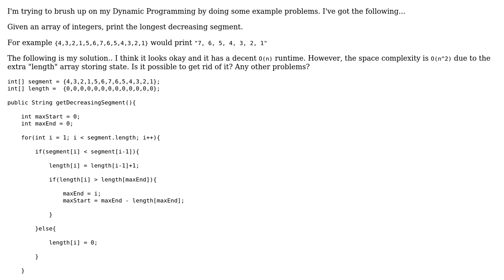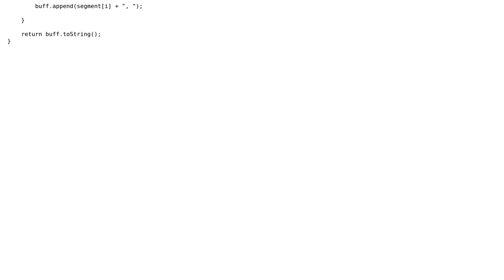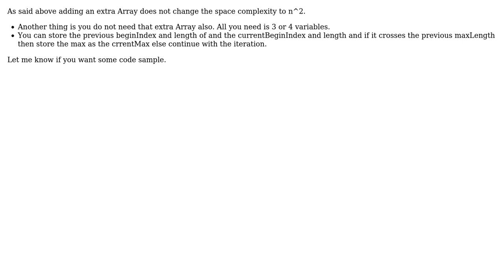Code Review: Print Longest Decreasing Segment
With thanks & praise to God, and with thanks to the many people who have made this project possible! You are responsible for your own actions.